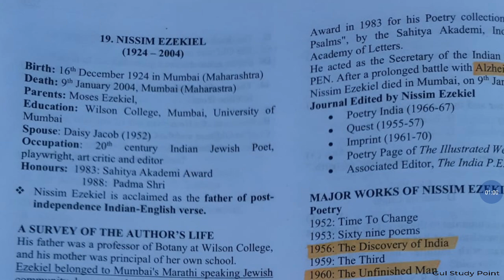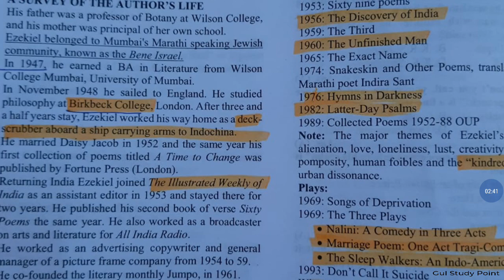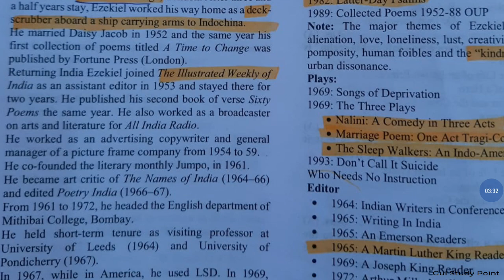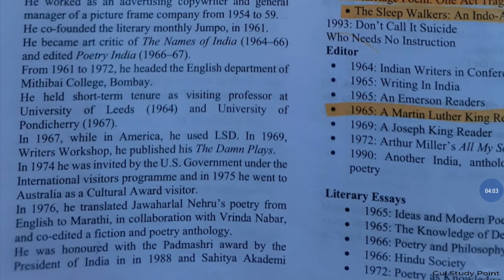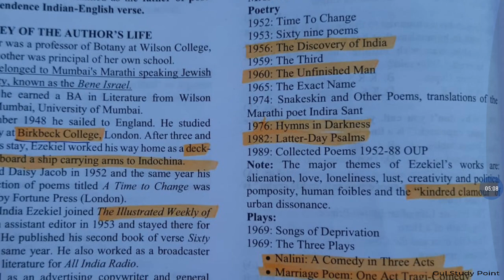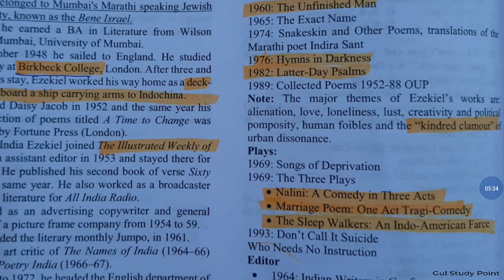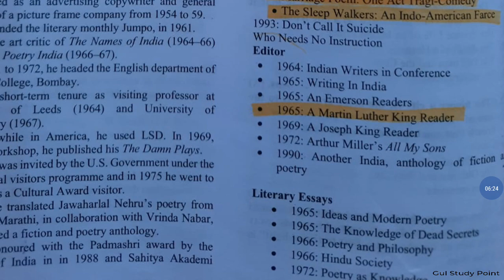Nissim Ezekiel| Nissim Ezekiel Biography | Up pgt English Update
In this video I m going to discuss the main points of nissim Ezekiel's character.

Your query
Nissim Ezekiel
Biography of Nissim Ezekiel|
Up pgt English Update

Hello guys .this topic is very helpful those who are preparing for up pgt English.